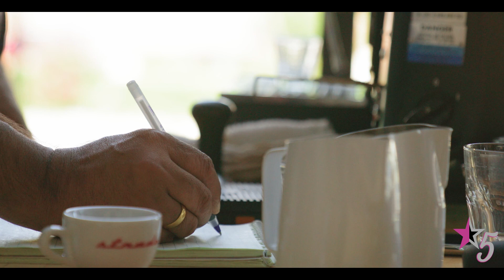Strongest Kids In The World That Took It Too Far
All children are extraordinary. From natural-born talents, like dancing and singing, to mastered skills like drawing and sports, there are some kids who take their talents to a whole new level. But in today’s video, let’s focus on those kids, who have shocked the world with their one specific trait - their strength. Fitness and bodybuilding are bigger now than ever before. Even young bodybuilding has become a thing. Working out and lifting weights is a good hobby that can keep you fit and healthy, but not when it's taken too far.  The kids in today's list are ones that have taken things too far. These kids are the strongest in the world.

Check Out Some Other Videos We Think You Will Enjoy;